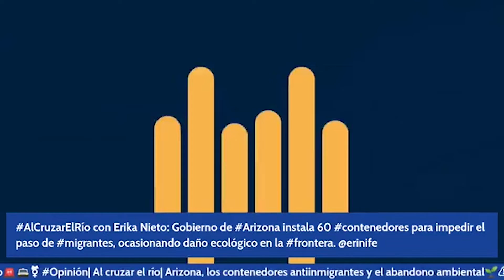¿Impedirán los contenedores en Arizona el paso de migrantes?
🖥️ AlCruzarElRío con Erika Nieto: Gobierno de Arizona instala 60 contenedores para impedir el paso de migrantes, ocasionando daño ecológico en la frontera.